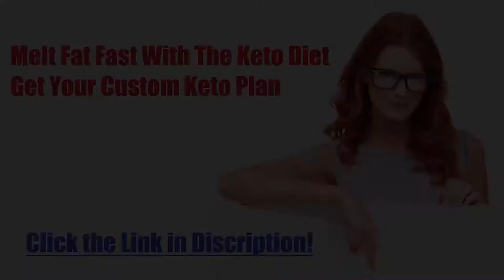DIET RECIPE 71: KETO BREADED SHRIMP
✅GET YOUR CUSTOM KETO PLAN ✅:
🔥Download Free Keto Cookbook Bonus🔥:
Keto Breaded Shrimp
Preparation / cooking time: 20 minutes
🍽 Servings: 1
Ingredients:
100 grams Shrimp, shelled and deveined
1Tbsp Parmesan Cheese
¼ tsp Chili powder
¼ tsp Paprika
¼ tsp Garlic powder
¼ tsp dried Oregano
Salt, to taste
1 Tbsp Olive Oil, for frying
1 Egg, whisked
25 grams Pork rinds
1 Tbsp Mayonnaise, as dip, to serve
Procedure:
1. Prepare two bowls: one with parmesan cheese and another one with the spices.
2. Season the shrimps with the spices.
3. Add the parmesan cheese.
4. Mix until the shrimps are fully coated. Set aside.
5. Prepare another two bowls: one with whisked egg and another one with pork rinds.
6. Dip the shrimp, one at a time into the egg.
7. Finally, coat the shrimps with pork rinds.
8. Place into a plate.
9. Now, heat olive oil in a non-stick pan.
10. Add the breaded shrimps and cook until orange in color.
11. Flip carefully and cook the other side.
12. Serve with mayonnaise as a dip.

➡️ Nutritional Information:
Energy - 619.2 kcal
Protein - 42.9g
Fat - 48.8g
Carbohydrates - 2.1g
ketosis
dieta keto
keto meals
keto plus
keto foods
keto diet explained
keto cookies
carb manager
keto weight loss
slimfast keto
keto boost
regime keto
vegan keto
keto chocolate
keto cereal
keto fruit
keto tone
keto tablets
low carb cereal
keto bhb
shark tank weight loss
keto slim
easy keto meals
keto ultra
lazy keto
reddit keto
ketogenic accelerator
keto yogurt
keto lean
keto fast
keto advanced
keto slim rx
keto menu
keto shark tank
keto os
low carb yogurt
keto vegetarian
diet doctor keto
vital keto
keto egg fast
pure keto
dr berg keto
keto ignite
keto liquid
keto fuel
keto cheese
chick fil a keto
keto oatmeal
keto friendly
keto max
keto sugar
keto meals delivered
keto plan
keto rice
easy keto
keto trim
alka tone keto
keto power
maxwell keto
keto milk
low carb drinks
keto top
low carb chocolate
pan keto
7 keto
keto cycle
ketotarian
keto 6
keto fats
net carbs keto
keto milkshake
keto life
keto mayo
keto bar
keto cleanse
keto protein
keto daily
keto fire
kfc keto
keto rapid max
gnc keto
perfect keto bars
chipotle whole30
keto 101
keto 6x
keto shred
subway keto
psyllium husk keto
ketoflex
1200 calorie keto meal plan
ketolean
keto karma
diete keto
costco keto
keto lifestyle
keto factor
keto flex
keto taco
truvia keto
lazy keto diet
keto carbs
healthy fats for keto
keto energy
keto costco
regal keto
keto salts
keto diet shark tank
keto clarity
power keto
strong keto bhb
keto go
super keto
trader joe""s keto
keto bodybuilding
ket